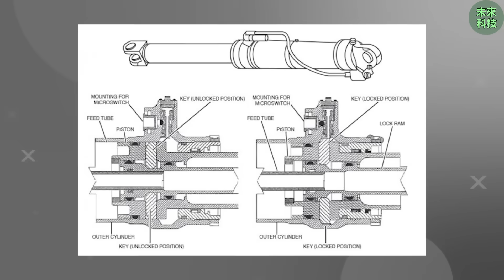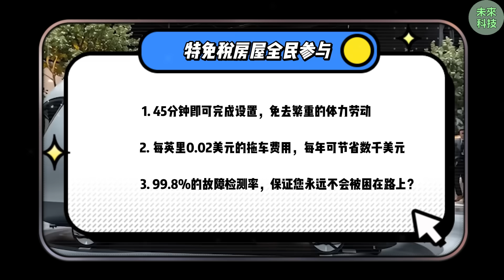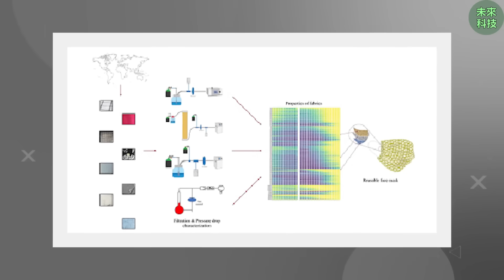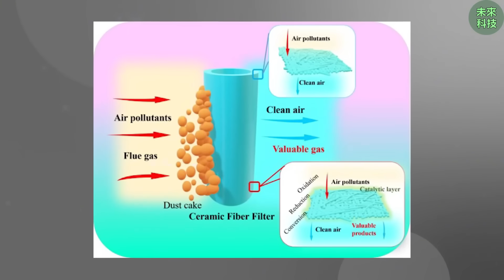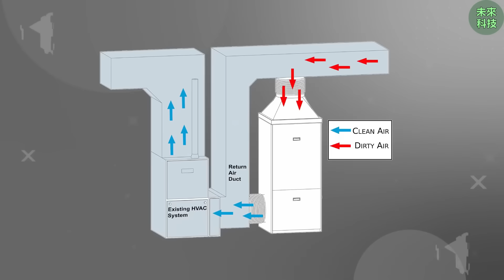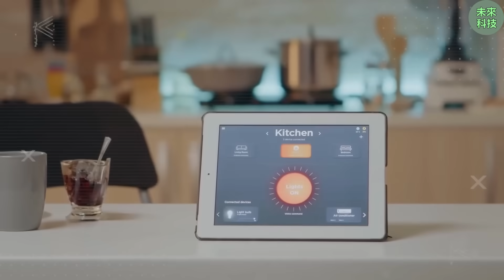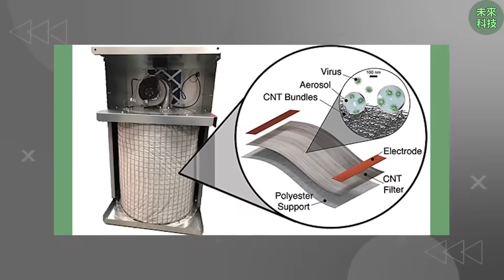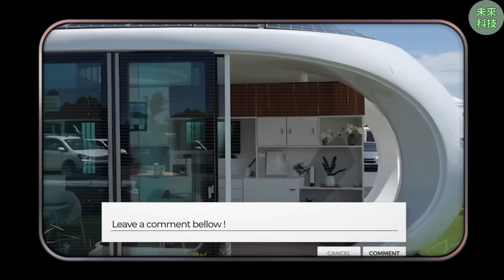告别房贷！特斯拉迷你屋2026震撼来袭，你的生活即将巨变！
特斯拉2026款迷你住宅揭幕：引爆舆论热潮的深层原因

近期，埃隆·马斯克坦诚地承认了一件颇为出人意料的事情——某些曾经被认为是无稽之谈的阴谋论竟然成为了现实。紧随其后，他正式发布了备受瞩目的2026款特斯拉迷你住宅，这款创新产品瞬间在互联网上掀起了巨大的波澜。究竟是什么原因引发了如此强烈的反响？究其根本，今日公布的信息有力地证明了特斯拉公司具备颠覆整个住宅产业的潜力。试想一下，一款体积如此小巧的建筑单元，甚至能够被Model 2掀背车型轻松拖运，其内部却蕴含着传统建筑领域难以想象的尖端科技：一项颠覆性的空气净化技术，能够使污染严重的城市空气质量超越山区；此外，还有隐私玻璃的应用，为居住者提供全方位的私密保护。

特斯拉2026款迷你住宅终于亮相：网络热议的关键所在

然而，马斯克也强调了更为核心的竞争力：“真正至关重要的是，我们能否以更快的速度超越所有竞争对手，我们的产品是否能够领先他们数年完成，并且在性能上更加卓越。”而这正是我们将在本视频中进行深入剖析的关键内容。

特斯拉2026款迷你住宅正式发布：是什么点燃了社交媒体？

不妨想象这样一个场景：在短短的45分钟内，一栋功能完备、面积达400平方英尺（约37平方米）的房屋，竟然可以压缩成一个仅200立方英尺（约5.7立方米）的可拖运包裹。这并非是科幻小说中的情节，而是通过12个高精度液压执行器实现的，每个执行器的工作压力高达每平方英寸5000磅（约2270公斤）。这项技术直接借鉴了SpaceX公司强大的火箭起落架系统。与售价仅为11,759美元的特斯拉Model 2搭配使用，这项工程奇迹可以将搬迁成本降低高达60%，使得那些向往真正行动自由的老年人，无论是季节性迁移还是探亲访友，都将比以往任何时候都更加方便快捷